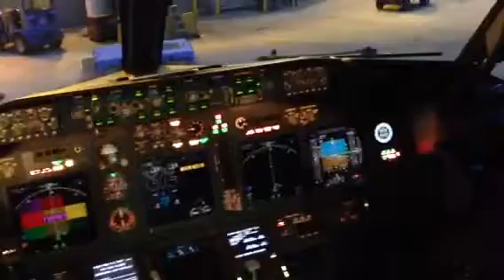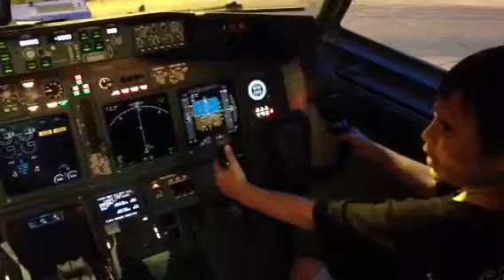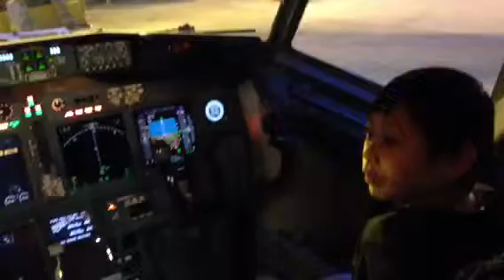Matthew 1st flying lesson from a real pilot